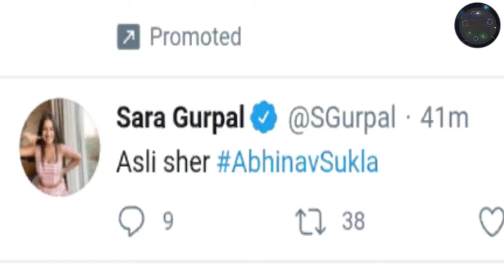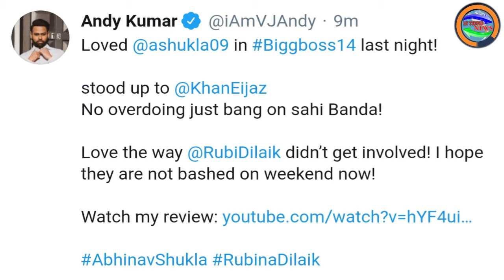Kamya Punjabi, Gauahar Khan, Andy Kumar & Sara Gurpal Reacts on Abhinav Shukla's Gameplan